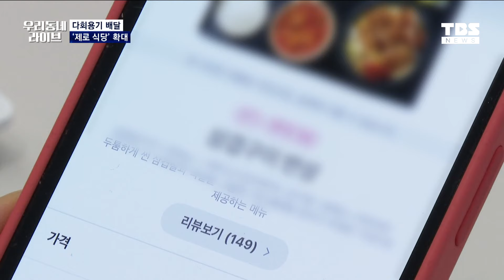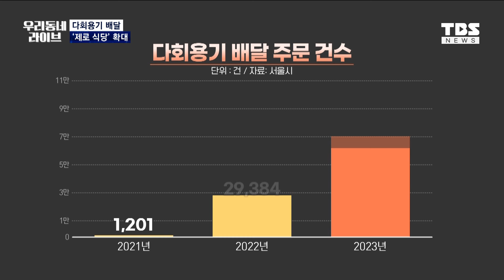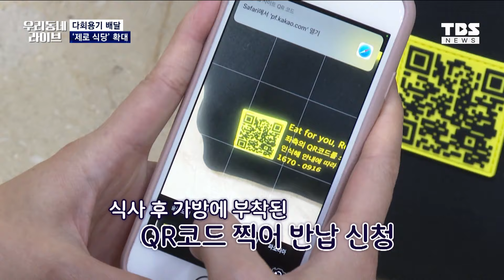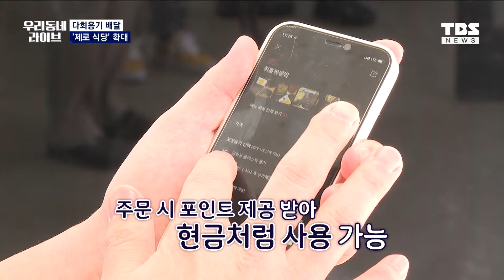'다회용기 배달' 제로식당 확대..."간편·친환경" I 제로식당AtoZ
배달앱에서 음식 주문할 때 일회용기 대신 다회용기로 받아본 적 있으신가요?

배달 음식을 다회용기에 담아주는 '제로식당' 서비스가 서울 10개 자치구에서 시행되고 있고 앞으로 더 확대됩니다.

다회용기를 쓰면 플라스틱 사용을 줄일 수 있는 것은 물론이고 음식을 먹고 처리하기 수월한데다 위생 면에서도 안심할 수 있다고 하는데요.

이주예 기자가 전해드립니다.

취재 이주예
촬영 김용균 손승익
편집 이아름
자료제공 서울시
CG 그래픽 김진하 박희정